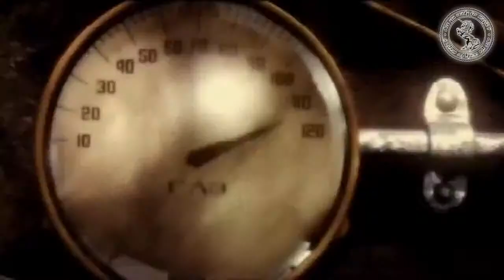Syberia 2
Having searched Eastern and Western Europe for a missing heir, Kate Walker finally completed her long and arduous journey, obtaining the signature of Hans Voralberg and
closing the automaton factory buyout. Mission accomplished? Perhaps, but not for her...